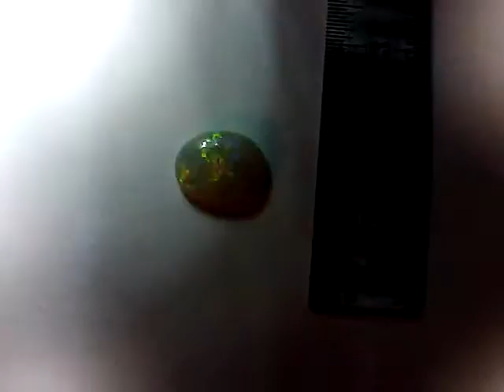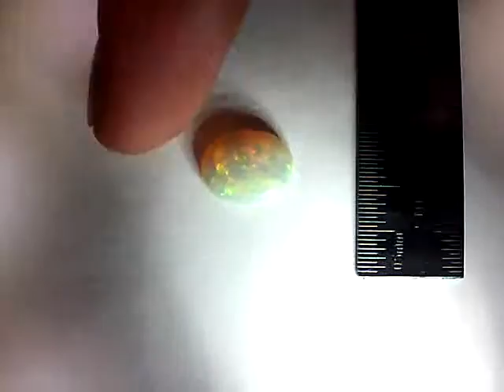Premium solid Australian Opal, 1.74cts, 10.5mm x 8mm x 3mm DanaFurlotte 38 videos